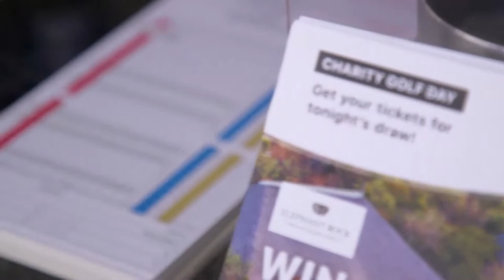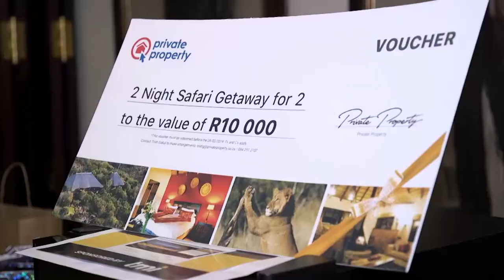How the property industry gets behind a great cause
Private Property is leading the way when it comes to giving back to the community, proving that real estate isn't just about selling property, but also about changing lives. The online property portal partnered together with other top property industry leaders to host a charity golf day in support of the Khaya Lam (My Home) Project. Through this initiative, Private Property was able to successfully secure 30 title deeds for 30 deserving families, allowing them to experience the security, dignity and peace of mind associated with owning their own home.